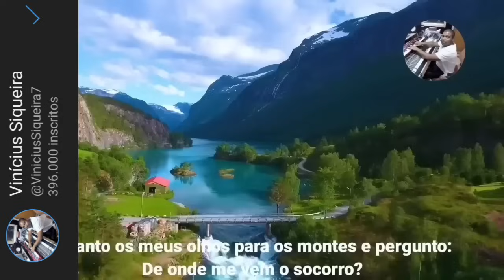David Paul Yonggi Cho - QUEM É VOCÊ QUANDO TUDO DÁ ERRADO ? A quarta dimensão (Em português)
Chave aleatória
11d935e8-ecea-4ffa-88fd-325aba945c50

Agência: 0001